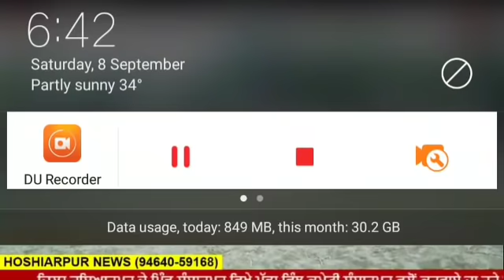Sukh babehali vs Sawroop delhi win Sawroop at sansarpur kushti dangal(08-09-2018)